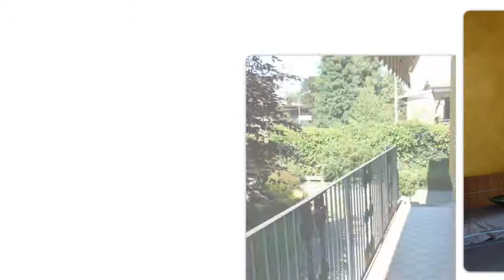Recente villa di ampie metrature e finiture di assoluto pregio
In ottima posizione, comoda per il centro. Ottima villa singola integralmente ristrutturata nel 2014 con finiture di assoluto pregio. Al piano rialzato troviamo il luminoso soggiorno con camino, sala da pranzo e cucina, camera matrimoniale con cabina armadio, camera matrimoniale, camera singola con terrazzino, bagno con vasca e doccia; piano seminterrato ottimamente aeroilluminato con spaziosa taverna, locale hobby, bagno con vasca e doccia, lavanderia e locale caldaia. In corpo staccato ampio box, grande ripostiglio, cantina vini. Giardino perimetrale di 500 mq. Cappotto esterno, serramenti eccellenti, tende da sole elettriche, cancello elettrico.